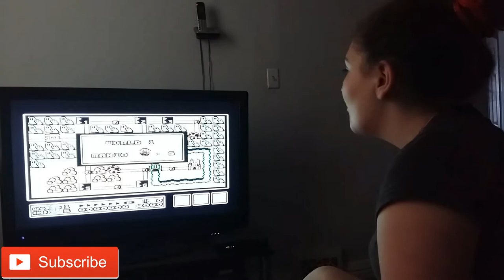HOW AALIYHA PLAYS VIDEO GAMES WITH ONE HAND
IF YOU WANNA SEE MORE OF AALIYHA CHECK OUT HER OTHER CHANNEL,
PEACHES DOWNEY. HER SNAPCHAT, INSTAGRAM AND MUSICAL.LY IS layaonfire101.